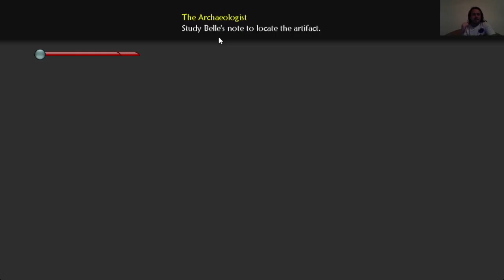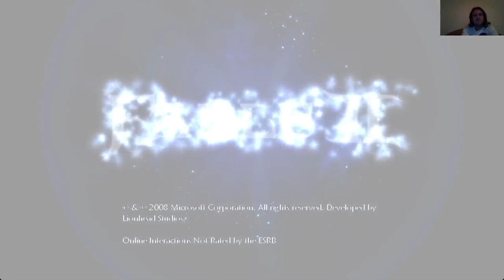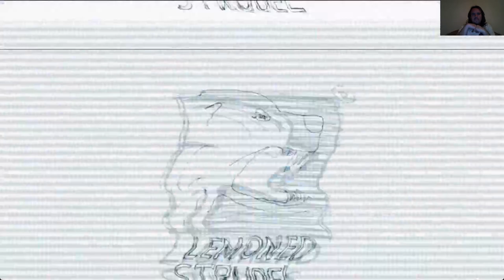EC: Fable 2 no knockout walkthrough #13